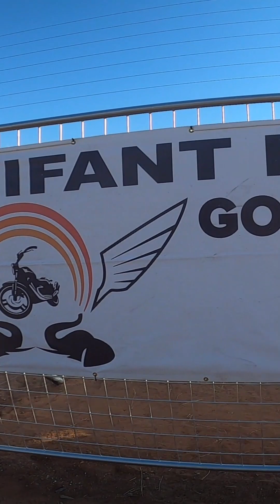Gobabis (Namibia) Olifant Rally 2024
After a fair ride all the way from South Africa, Kyle attended the Olifant Rally, hosted by the Gobabis Motorcycle Club of Namibia.
A lot of fun was had and many great people met, as well as memories made all at the same time.
If you are looking for a really family fueled and tightknit biking community vibe, then the long trip is definitely worth it!